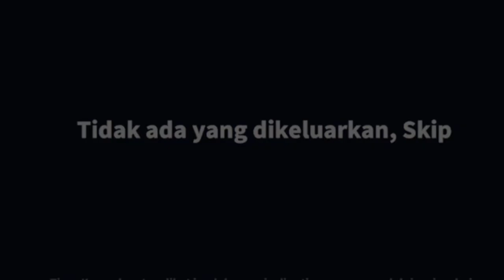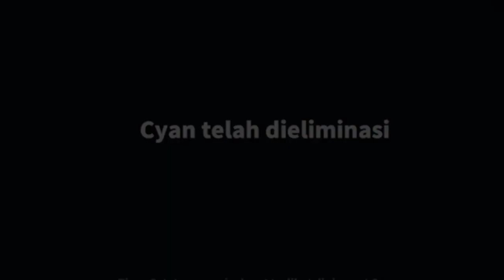Swapper Ketemu TIM AUTIS??? Auto Berulah!!! | Super Sus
Selamat datang di channel KHIRAN
semoga yang menonton selalu dalam
perlindungan tuhan yang maha kuasa
dan juga semoga terhibur dengan konten gua. elemehh

🔴Dan Subrek, supaya channel nya
berkembang dan bagus guys
dukungan dan support kalian sangat
berarti guys bagi gua

Tag Tag video yang terkait
super sus
supersus gameplay
supersus rank
khiran
updatesupersus